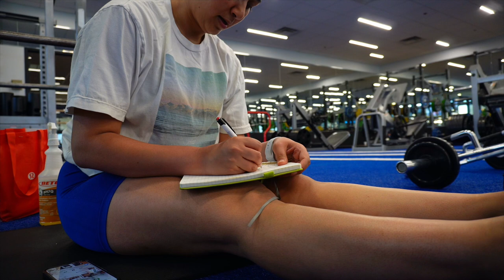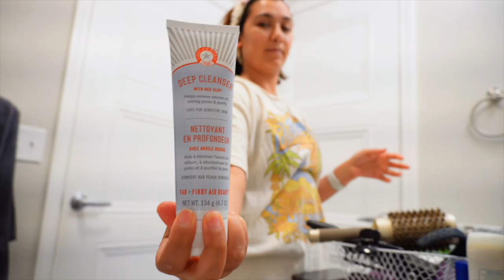Full Day of Eating & Training | Fitness Vlog Hybrid Training Split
Join us for a full day of eating and training in this fitness vlog showcasing a hybrid training split. Follow along as we dive into cutting and strength training, incorporating cardio workouts and weight training. Watch as we share our fitness and workout routines, cutting diet tips, and hybrid training workouts. Experience a glimpse into a healthy lifestyle with meal prep ideas, progress updates, and our gym routine.

In this vlog, I will share with you everything I do workout wise Friday to Sunday.

Goal - 10K